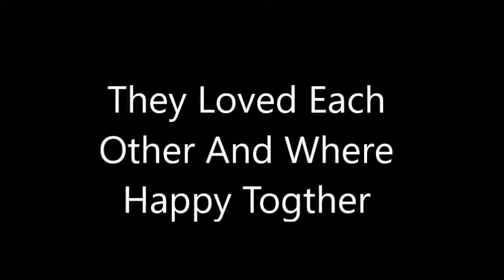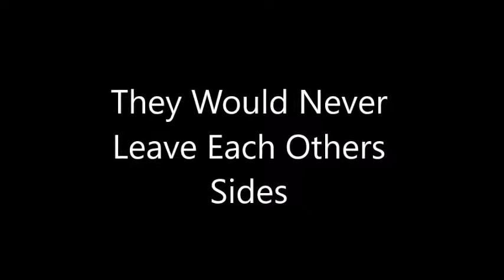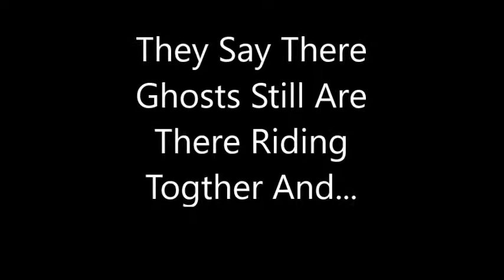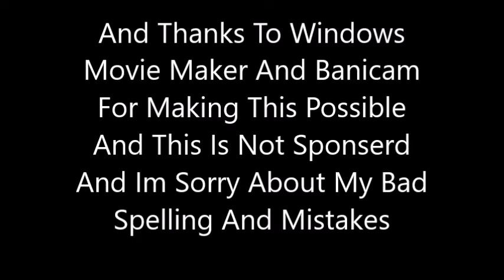SSO SAD SHORT MOVIE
This Was My First SSO Story So Please No Hate
It Took A Lot Of Time But I Did It I'll Be Making More SOON!!!

Star Stable Is An Online Free Game But When You Reach Level 4 You Need To Buy Star Rider! :)

My Star Rider: Life Time

Like, Sub, And Commet

Sorry For My Spelling

Wow You Read All That You Rock And Thank You For Every Thing!
Have A Great Day Or Night! :D